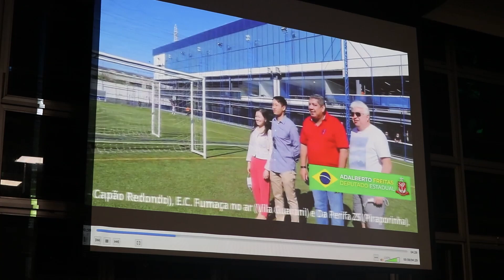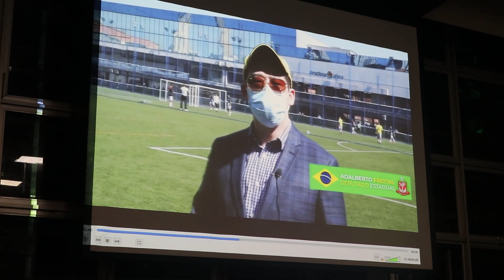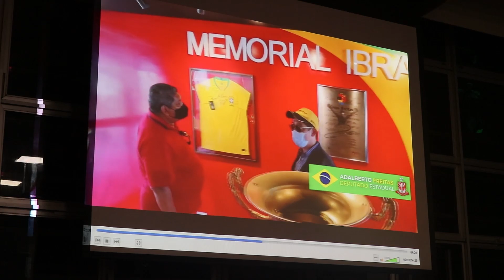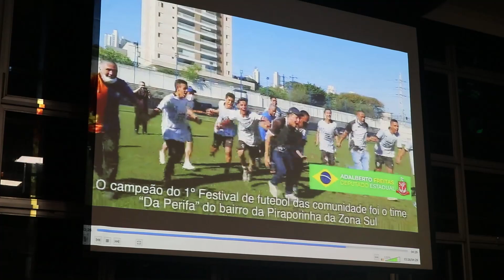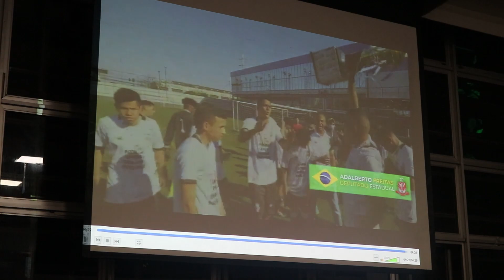A VÁRZEA TEM SEU DIA PROCLAMADO!!!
Por inciativa do Deputado Estadual Adalberto Freitas, o dia 30 de Junho agora passa a ser o Dia Da Várzea Paulistana no calendário oficial Estadual. Tvila esteve la compondo a mes.